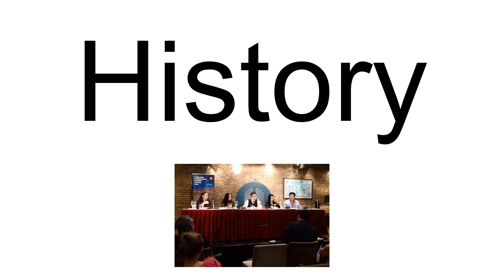Pen Hong Kong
PEN Hong Kong (Chinese: 香港筆會) is one of the 148 centers of PEN International. Founded in 2016, it is a multilingual society of Hong Kong-based writers, poets, publishers, editors, translators, journalists and academics, aimed at promoting literature and defending the freedom of expression in Hong Kong.
The current president of PEN Hong Kong is Tammy Lai-Ming Ho. Other officers include Ilaria Maria Sala (Vice President), William Nee (Vice President) and Edmund Cheng (Secretary).